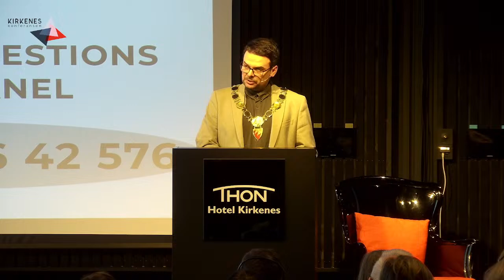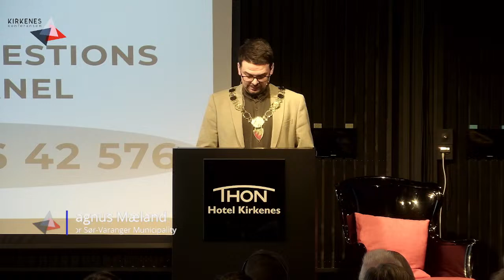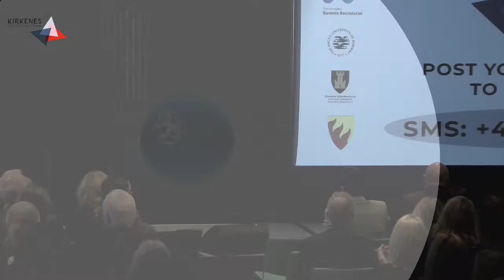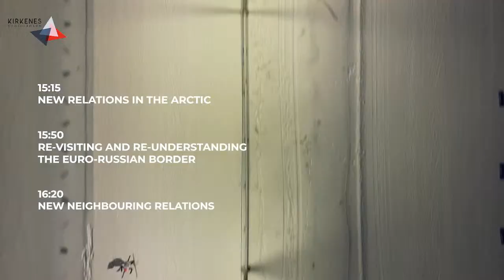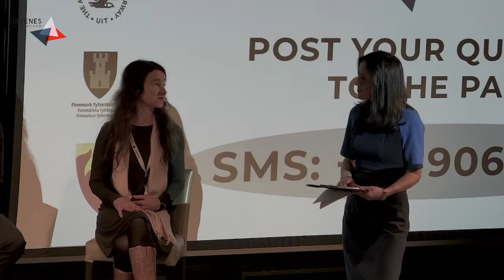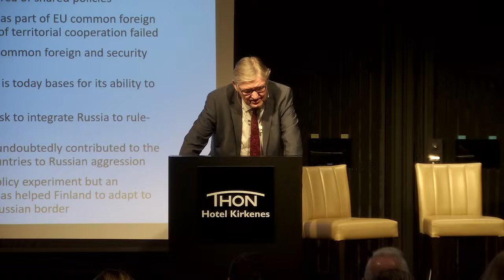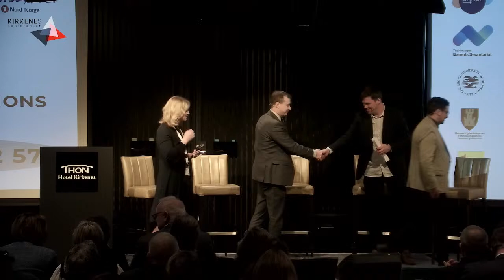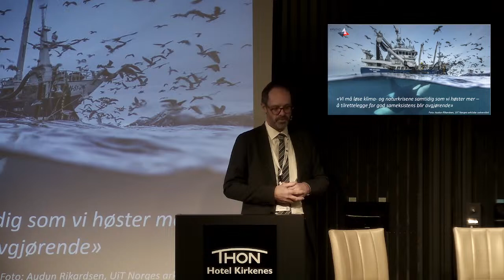Kirkenes Conference 2024 Dag 1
Kirkeneskonferansen 2024
Conference Moderators: Siri Lill Mannes & Amund Trellevik
Wednesday February 21st 2024

00:00 Ingvild Austgulen, artist
08:00 Opening speech - Magnus Mæland • Mayor, Sør-Varanger Municipality
14:48 The new north - Introduction by Siri Lill Mannes
15:45 Jonas Gahr Støre, Prime Minister of Norway
33:20 Northern perspectives - Jonas Gahr Støre, Siri Lill Mannes, Magnus Mæland
49:35 Hans-Jacob Bønå, County Mayor, Finnmark
01:03:00 Christina Henriksen, Saami Council
01:16:44 Tobias Billström, Minster of Foreign Affairs, Sweden (Video presentation)
01:21:09 Elina Valtonen, Minster of Foreign Affairs, Finland (Video presentation)
01:26:20 From soft security to high tension Nancy Porsanger Anti, State Secretary, Ministry Local Gov and Reg Dev
01:36:00 Hans-Jacob Bønå, Kristina Torbergsen, Marja Joenusva
01:48:00 Pause
02:14:29 Introvideo - New Relations in the Arctic
02:16:40 Jamal Al-Mussawi, Acting Deputy Chief of Mission, US Embassy to Norway
02:18:58 Jan Thompson CMG OBE, British Ambassador to Norway
02:22:25 Dr. Detlef Wächter, German Ambassador to Norway
02:26:15 Nicolas de La Grandville, EU Ambassador to Norway
02:30:15 Eivind Vad Petersson, State Secretary, MFA Norway
02:47:15 Re-visiting and re-understanding the Euro-Russian border
02:47:50 Ilkka Liikanen, Research Director, Karelian Institute
03:01:50 Panel discussions - Ilkka Liikanen, Research Director, Karelian Institute
03:07:00 Andreas Østhagen, Senior Researcher, Fridtjof Nansen Institute
03:09:50 Eivind Vad Petersson, State Secretary, MFA Norway
03:23:40 New neighbouring relations - Amund Trellevik, moderator
03:24:40 Satu Sikanen, Regional Mayor of South Karelia - Matias Hilden, Mayor Imatra Finland - Magnus Mæland, Mayor Sør-Varanger Municipality
03:45:16 Pause
04:05:50 New environmental demands - Introduction Siri Lill Mannes
04:06:45 Jan Gunnar Winther, Pro-rector, res. and dev. UiT The Arctic University of Norway
04:15:45 Panel discussion: Sebastian Bringsvær • Head, Norway Region Aker Offshore Wind
04:22:35 Marianne Sivertsen Næss, Member of Parliament, Norway
04:24:40 Ella Marie Hætta Isaksen, Saami artist and activist
04:28:05 Elise Åsnes, Leader, Spire
04:40:20 End of day 1